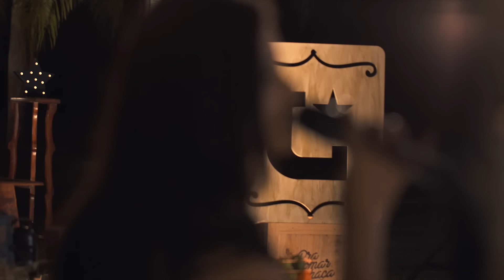Luan Estilizado - Dois - DVD Pra Tomar Cachaça - Vídeo Oficial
Essa faixa faz parte do DVD Pra Tomar Cachaça

Quando você disse nunca mais
Não ligue mais, melhor assim
Não era bem o que eu queria ouvir
E me disse decidida, saia da minha vida
Que aquilo era loucura, era absurdo

E mais uma vez você ligou
Dias depois, me procurou
Com a voz suave, quase que formal
E disse que não era bem assim
Não necessariamente o fim
De uma coisa tão bonita e casual

De repente as coisas mudam de lugar
E quem perdeu pode ganhar
Teu silêncio preso na minha garganta
E o medo da verdade
Eu sei que eu, eu queria estar contigo
Mas sei que não, sei que não é permitido
Talvez se nós, se nós tivéssemos fugido
E ouvido a voz desse desconhecido

O amor, o amor, o amor, o amor

Essa voz que chega devagar
Pra perturbar e pra enlouquecer
Dizendo pra eu pular de olhos fechados
Essa voz que chega a debochar do meu pavor
Mas ao pular, eu me vejo ganhar asas e voar

Minha amiga, minha namorada
Quando é que eu posso te encontrar

Mas sei que não
Não, não, não, não
Não é permitido
Talvez se nós tivéssemos fugido